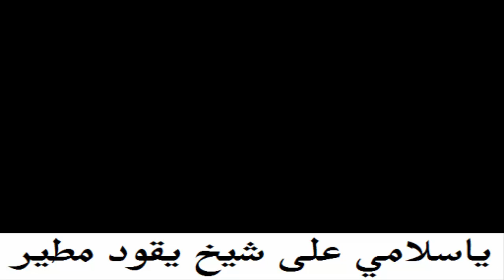حبيب العازمي و مستور العصيمي ( ياسلامي على شيخ يقود مطير ) الرياض 22-10-1415 هـ